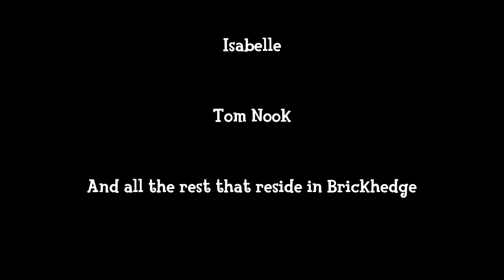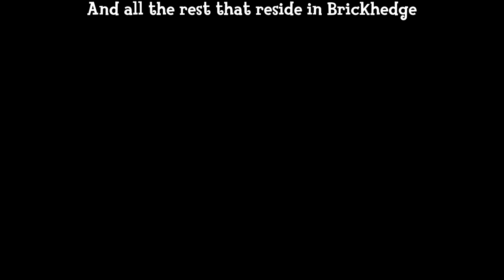Welcome to Brickhedge | #35: August Fireworks